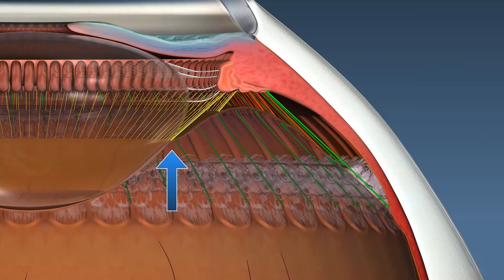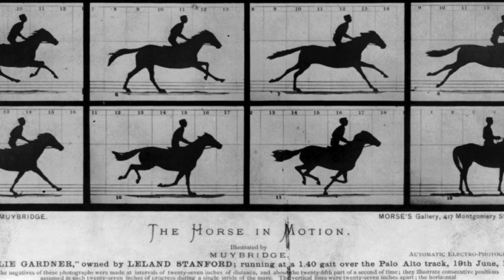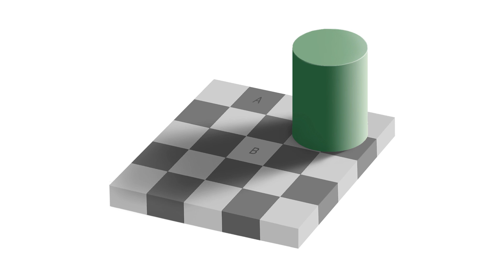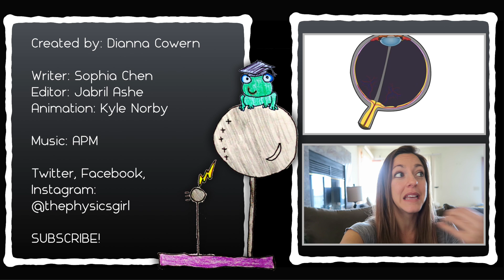Could you replace your eye with a camera?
How does the eye compare to a camera? How do they work, and will camera technology ever get to the point where you would want to replace your eyeball with a camera?

Vote for PBS Digital Studios Webby! Voting ends April 21st, 2016

Creator: Dianna Cowern
Writer: Sophia Chen
Editor: Jabril Ashe
Animator: Kyle Norby

More resources:
Stock visuals: Pixabay.com